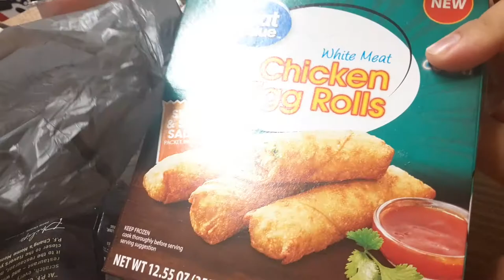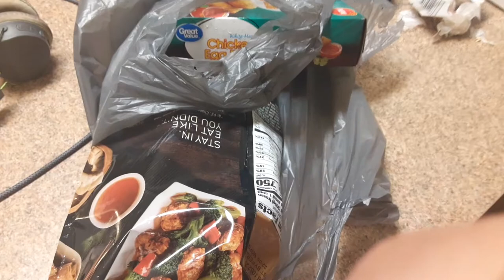p.f. Changs on Friday courtesy of fuego Diego